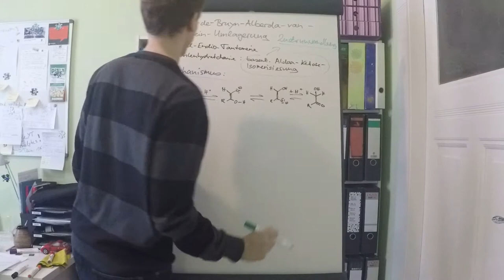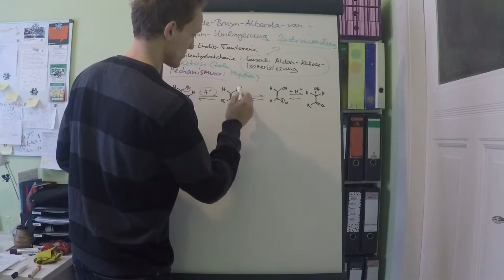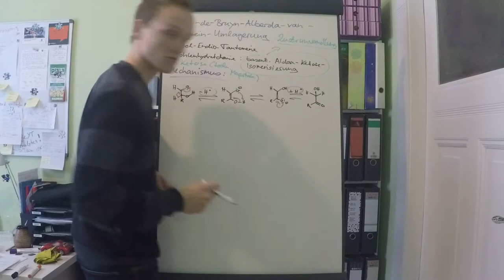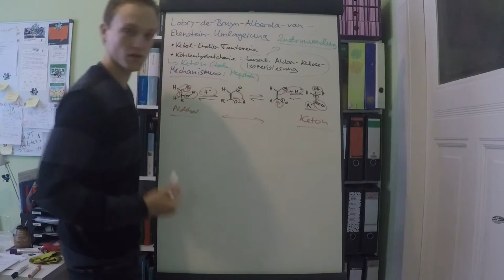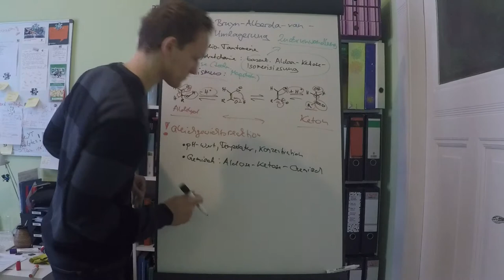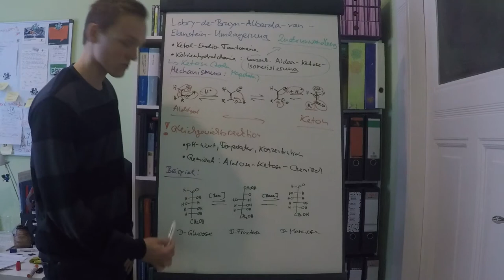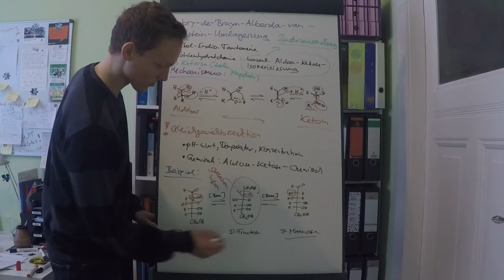Chemie für Chemiker: Lobry-de-Bruyn-Alberda-van-Ekenstein-Umlagerung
⁣▶ Du wolltest schon immer mal wissen welche die längste Namensreaktion in der organischen Chemie ist?

Hast du vllt. einen eigenen Vorschlag den du gerne mal in einem kurzen Video auf YouTube erklärt haben möchtest?⁣⠀Dann ab damit in die Kommentare 👇.

Du hast Fragen rund um das Thema Chemie ⚗?⁣

⁣Dann schreib mir einfach :⁣

📱   WhatsApp an 0151/61683044 ⁣⠀📱

Oder stell mir deine Fragen bei "ASK THE CHEMIST" .⁣⠀⁣
Jeden Mittwoch auf Instagram 📷⠀⠀⁣

✖ Mehr gibt's hier @about_chemistry ✖⁣⠀⁣